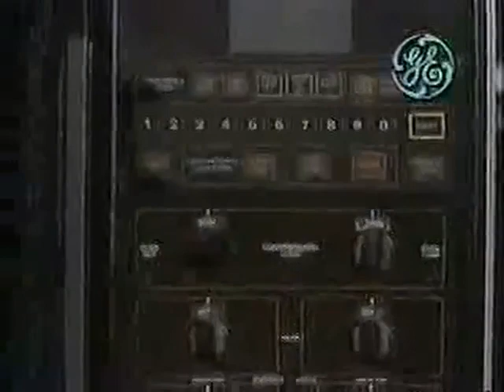Phil&Jim's Appliance Store Commercial (1989)